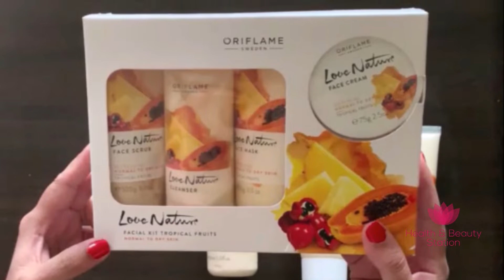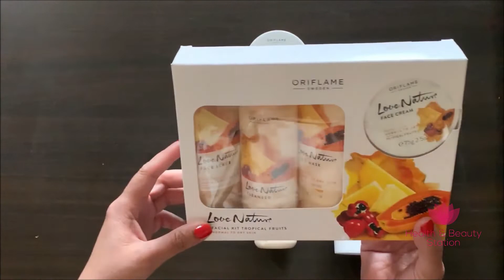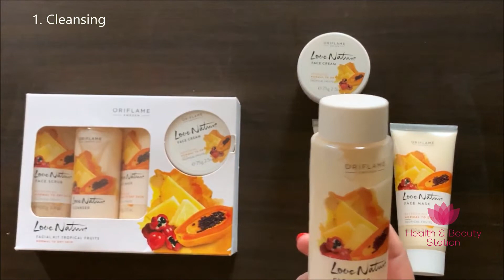Facial At Home Using Oriflame's Love Nature Tropical Fruits Facial Kit - By HealthAndBeautyStation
See how to do facial at home using Oriflame Sweden Love Nature Facial Kit Review.